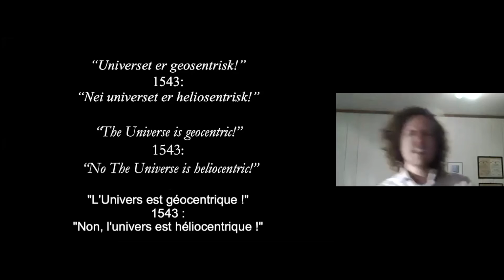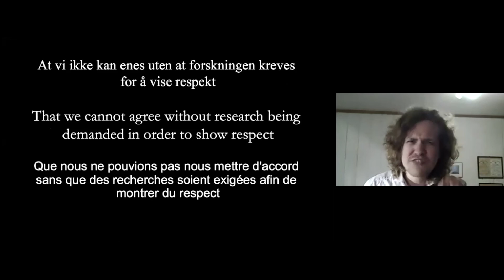Olav Abildgaard (Norvège) "Ferdig Snakka!", mercredi 20 mai 2020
"Fin de la discussion !"